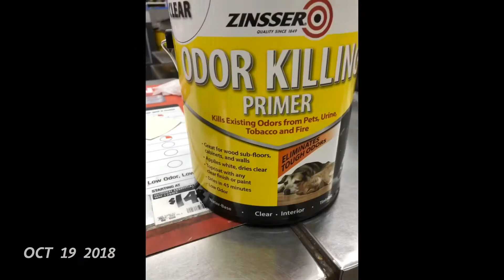October 2018 1SE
1SE October